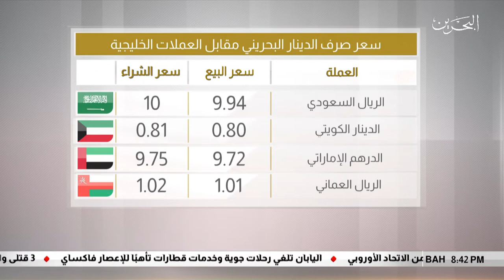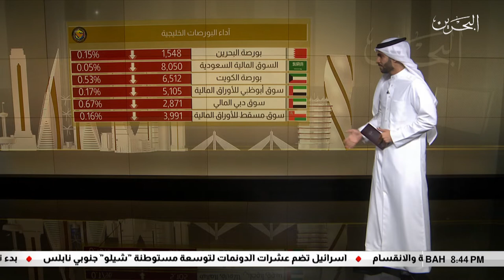البحرين مركز الأخبار : النشرة الإقتصادية 08-09-2019